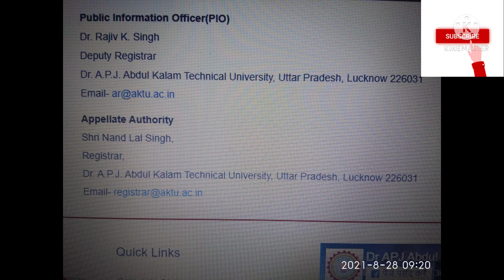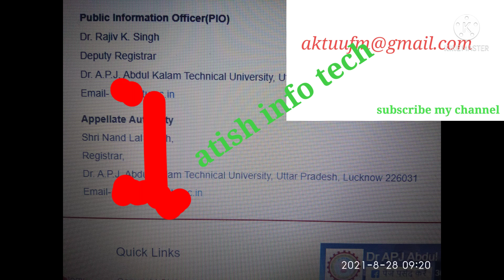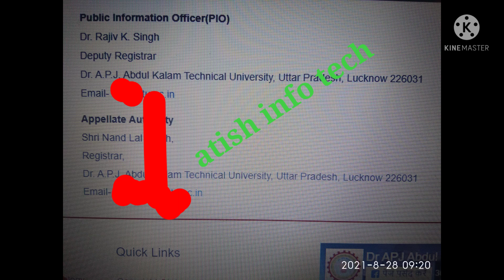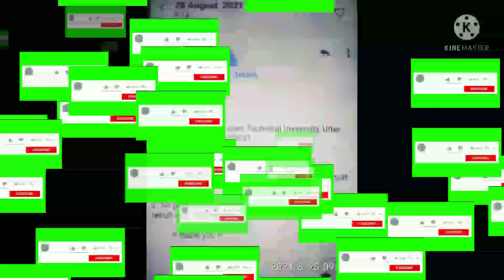Aktu PIO Officer Reply Good News !! aktu result update !!aktu Ufm update news !!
Aktu

Aktu Online Exam !! aktu Online news !! aktu update!! cheating tips !! aktu mcq !!
Hello friends I give u a proper video regarding the aktu university and scholarships knowledge and experience based update.

your Queries
1. aktu mock test kaise de
2.aktu online exam tips
3.aktu exam me question solve kaise kare
4.aktu results
5.aktu online cheating tips
6.aktu news
7.aktu new updates
8.university updates
9.aktu exam mcq searcher.